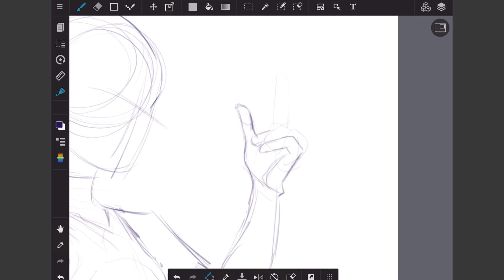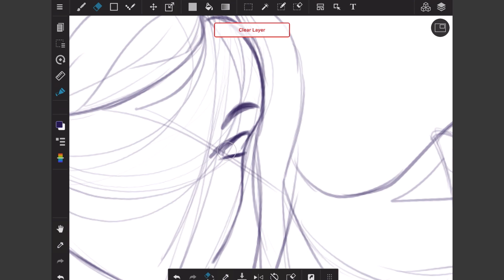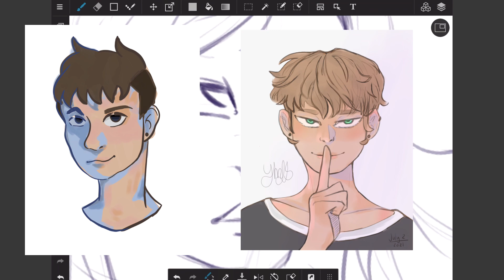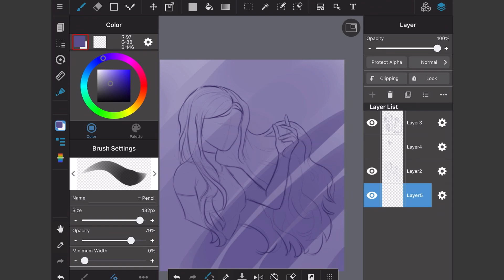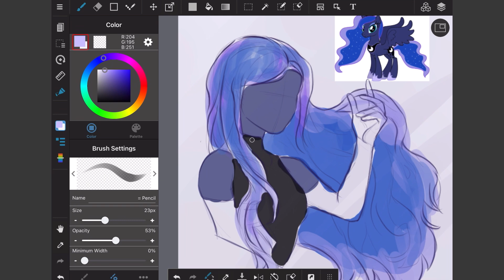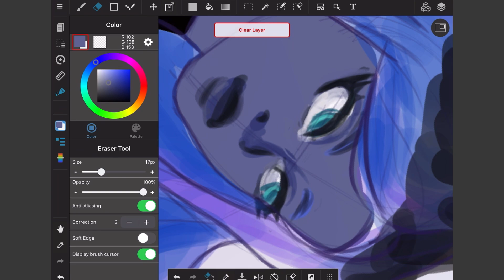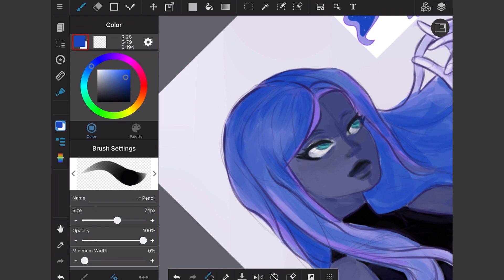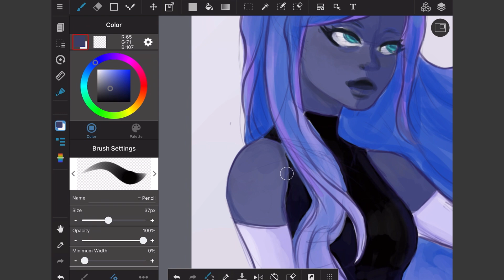Digital sketch with me #10 - falando sobre desenho digital enquanto desenho a princesa Luna 🌑✨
Olaaaa meu povo bem vindes de volta ao meu canal! Espero que tenham gostado do vídeo se gostou deixa seu like, e se vc é novu aqui, dá uma checada no meu canal e se alguma coisa te chamar atenção se inscreve e vem fazer parte desse acúmulo de artistas, bjs e byee❣️

Intro feita em: VLLO(app celular)

App de edição:
VLLO